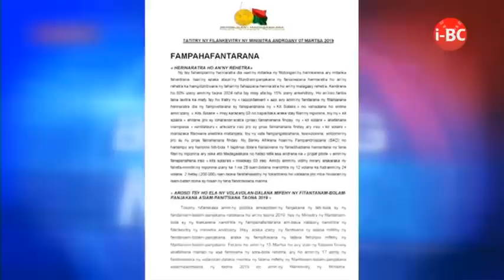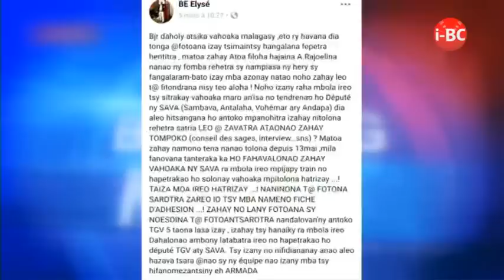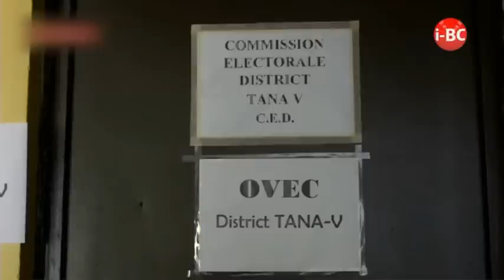I BC 12H45 DU 08 MARS 2019